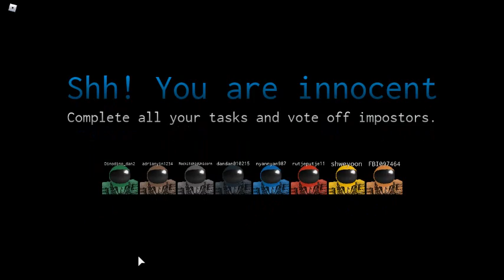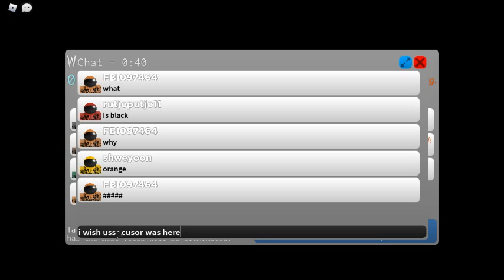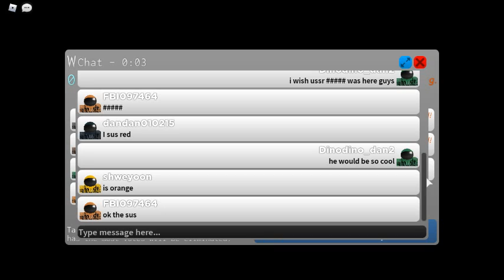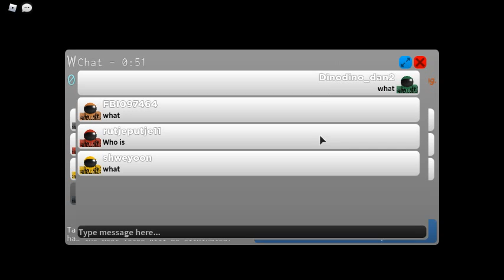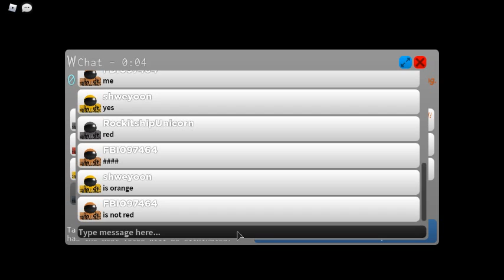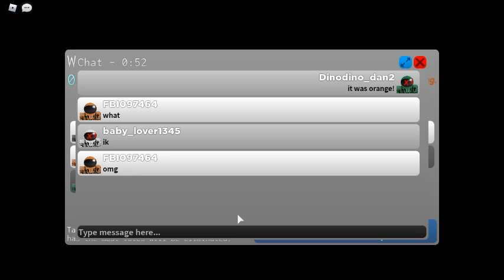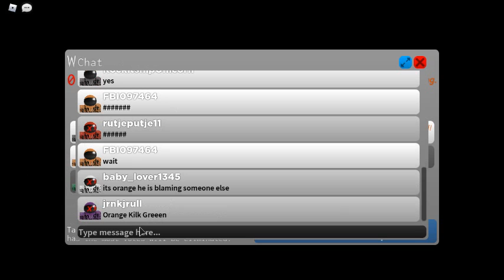ROBLOX among us 0IQ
sub  lik